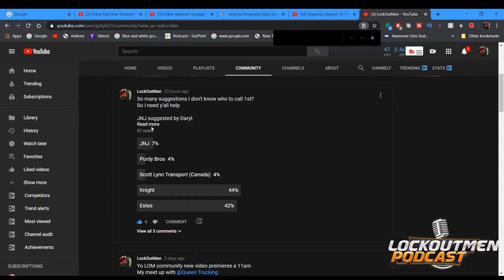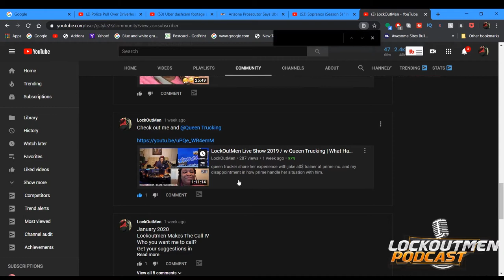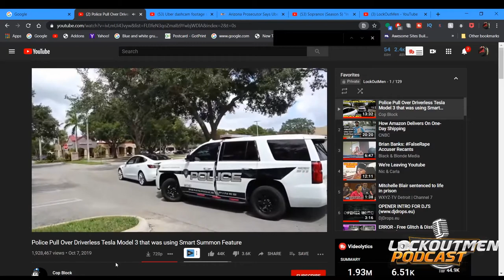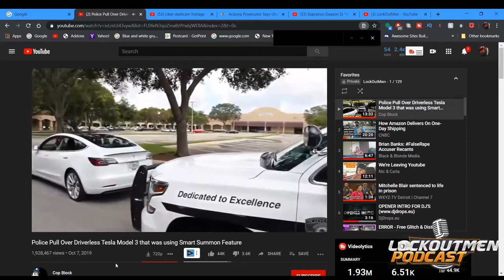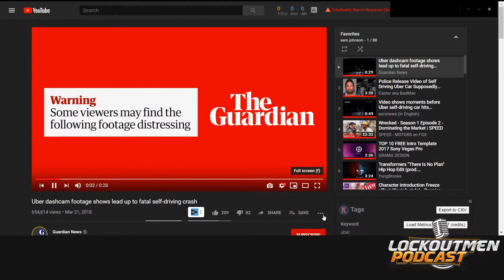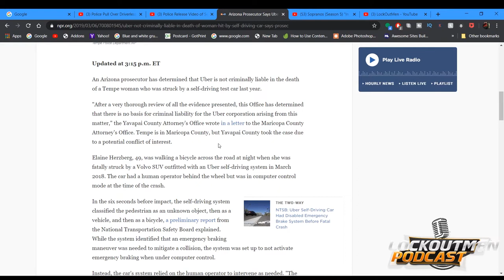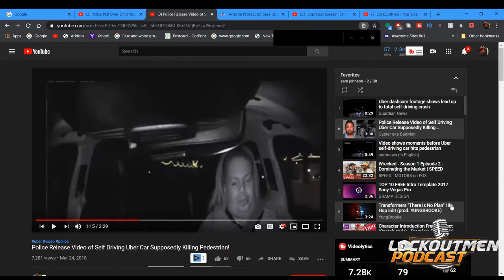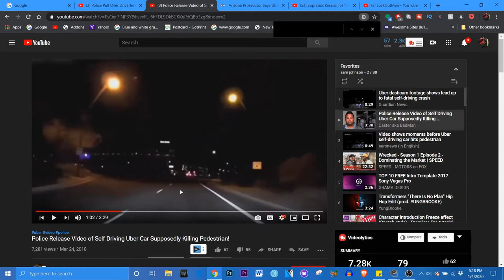Woman Hit By Self-Driving Car Whos At Fault? | Lockoutmen Podcast 1-4-2020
An Arizona prosecutor has determined that Uber is not criminally liable in the death of a Tempe woman who was struck by a self-driving test car last year.

"After a very thorough review of all the evidence presented, this Office has determined that there is no basis for criminal liability for the Uber corporation arising from this matter," the Yavapai County Attorney's Office wrote in a letter to the Maricopa County Attorney's Office. Tempe is in Maricopa County, but Yavapai County took the case due to a potential conflict of interest.

Elaine Herzberg, 49, was walking a bicycle across the road at night when she was fatally struck by a Volvo SUV outfitted with an Uber self-driving system in March 2018. The car had a human operator behind the wheel but was in computer control mode at the time of the crash.